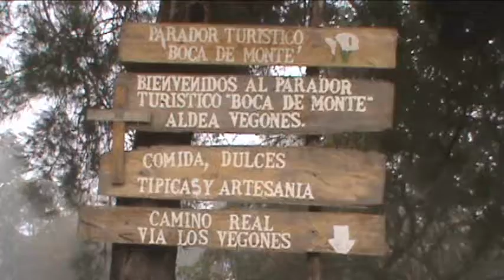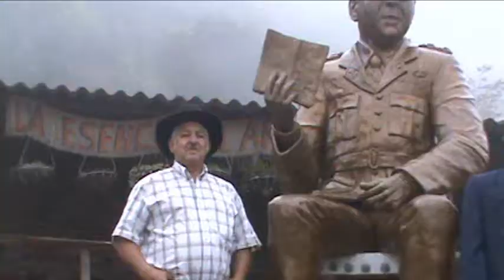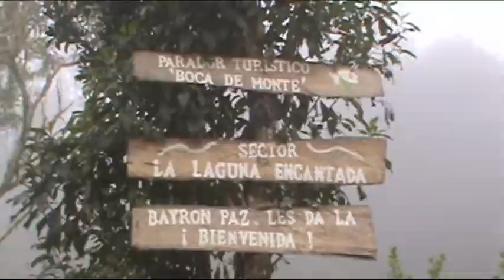Edwar Maya VIDEO OFICIAL. (Versión Boca de Monte)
Descubran el encanto del Pàramo de Boca de Monte, su creatividad y su gente. Ubicado en el Municipio Michelena, Estado Tàchira. Carretera que conduce al Páramo del Zumbador vía Michelena. Venezuela.